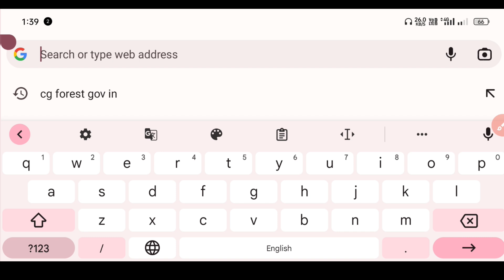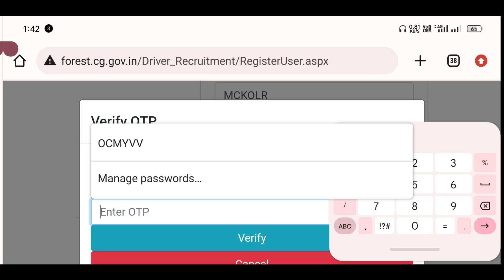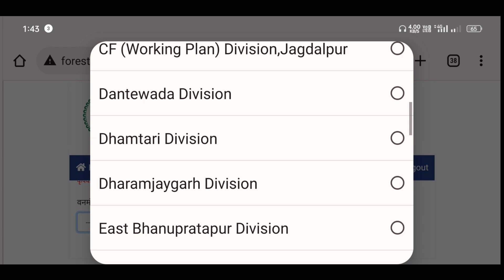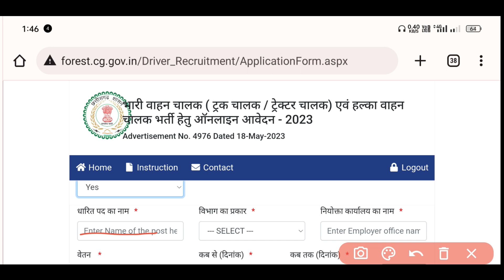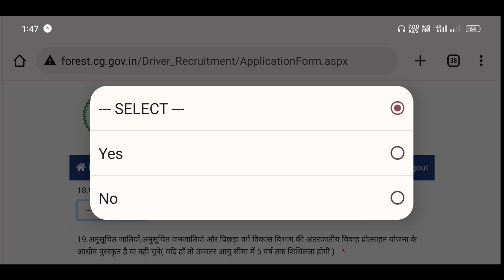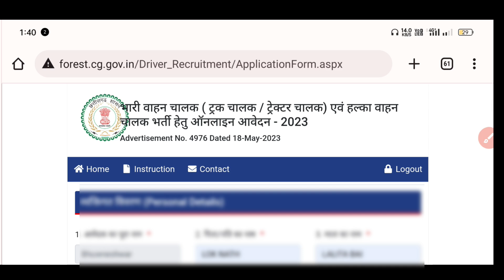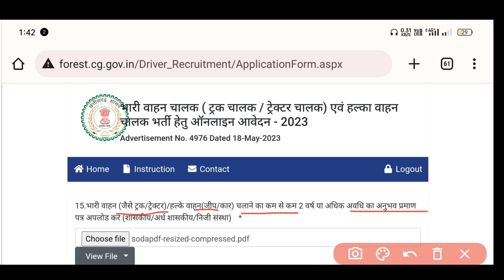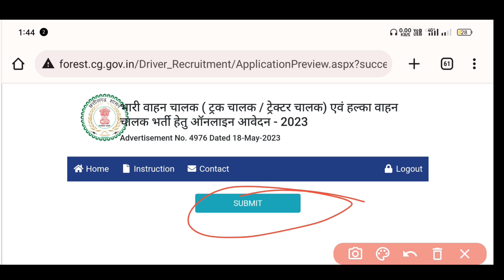cg forest drive bharti online form kaise bhare 2023 | cg vahan chalak online form | cg 8th pass job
cg forest drive bharti online form kaise bhare 2023 | cg vahan chalak online form | cg 8th pass job | cg forest vahan chalak ka form kaise bhare | छत्तीसगढ़ वाहन चालक भर्ती आनलाईन फार्म कैसे भरें | cg forest driver vacancy 2023